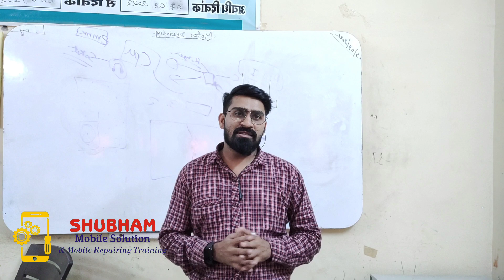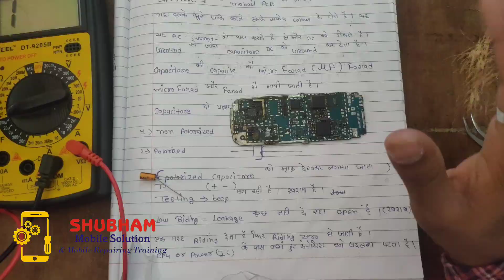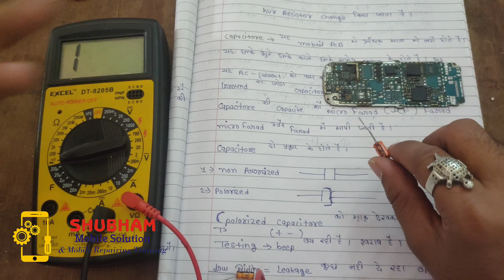mobile capacitor knowledge & testing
कैपेसिटर क्या है कैसे उसे पहचानते हैं और  उसकी चेकिंग और क्या प्रॉब्लम है